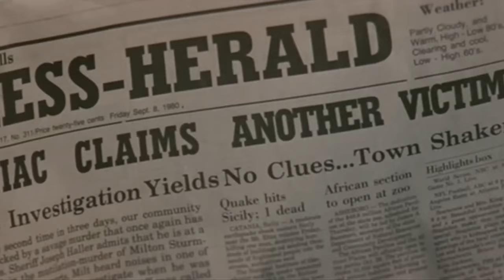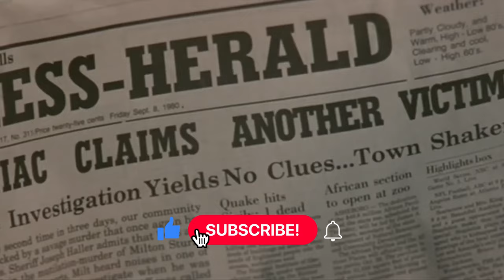Top 10 Best Werewolf Movies (Redux)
Dive into the world of the supernatural with our latest video: "Top 10 Best Werewolf Movies" 🐺 Are you ready to explore the most thrilling, chilling, and unforgettable werewolf films of all time? From classic horrors to modern masterpieces, we've hunted down the movies that will leave you howling for more. Whether you're in the mood for a scare, a laugh, or a cinematic adventure, we've got you covered. 🍿🎥

The list includes:

10. The Howling (1981)
9. Ginger Snaps (2000)
8. Dog Soldiers (2002)
7. An American Werewolf in London (1981)
6. The Wolf Man (1941)
5. Underworld (2003)
4. Silver Bullet (1985)
3. The Company of Wolves (1984)
2. Twilight: New Moon (2009)
1. The Wolfman (2010)